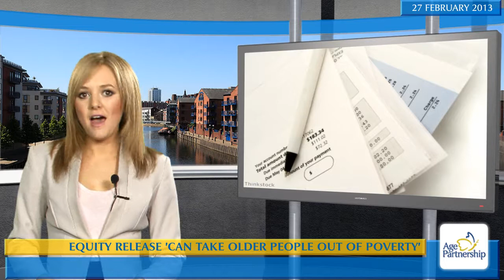Equity release 'can take older people out of poverty'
More than a million people could be brought out of poverty through equity release.